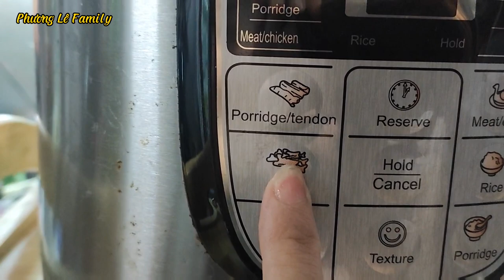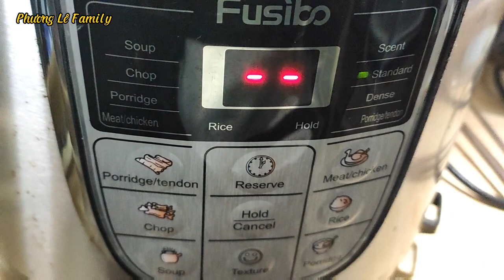Không cần nấu, bánh chưng kiểu này ngon hơn cách làm truyền thống| Phương Lê Family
Không cần nấu bánh chưng làm kiểu này ngon hơn cách truyền thống| Bánh chưng
Phương Lê Family .
Chia sẻ các công thức Nấu Món Ăn Ngon- Ẩm Thực Việt Nam
Chia Sẻ Cuộc Sống Gia Đình Hà Nội